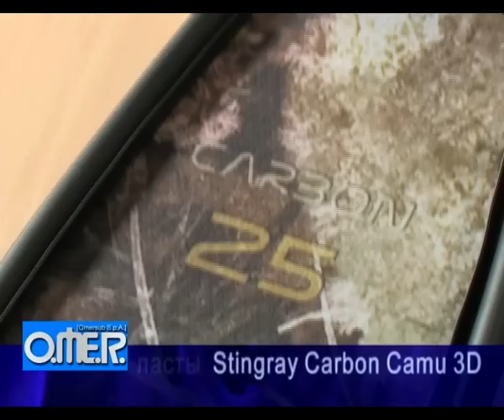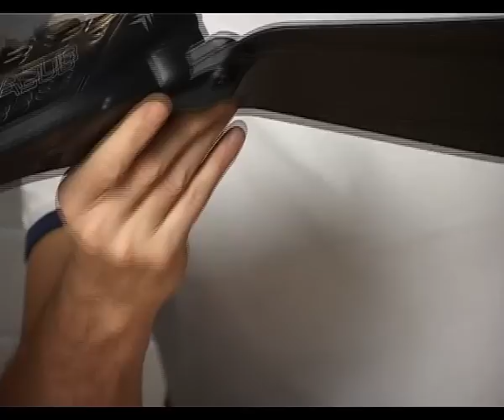04 Азбука снаряжения подводного охотника. Ласты.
"Азбука снаряжения подводного охотника". Ласты 4 часть. Обучающий фильм о подводной охоте и выборе снаряжения для подводной охоты. Фильм снят в студии Omersub S.p.A. Ведущий - известный подводный охотник Олег Гаврилин. Оператор Андрей Щукин, помощник оператора Александр Павлов.